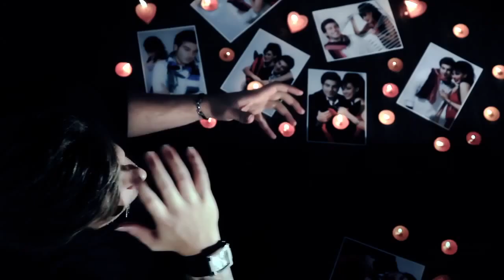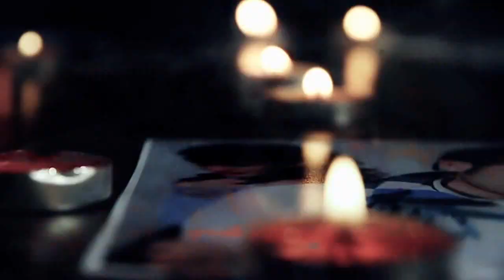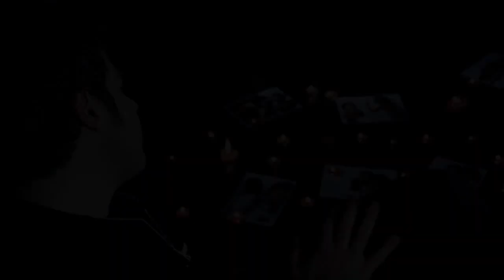BobbyLord - Shabe Sard (Full HD music video 2013)